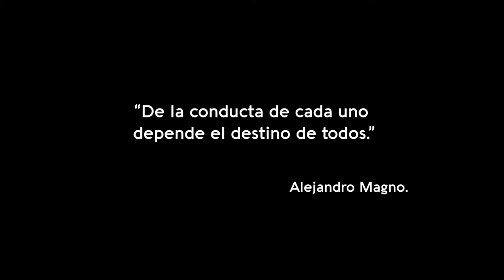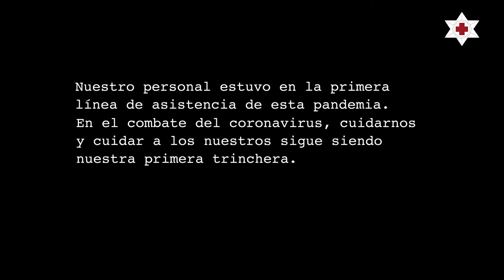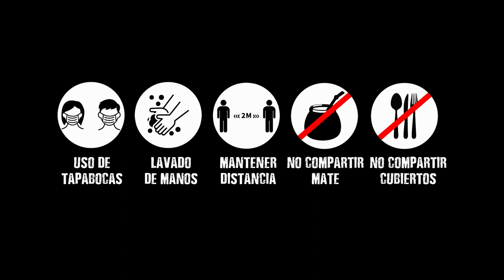Nos cuidamos entre todos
Presentamos el corto "Nos cuidamos entre todos" en el 113° Aniversario del HCFFAA.
Un pequeño homenaje a nuestros usuarios de siempre.